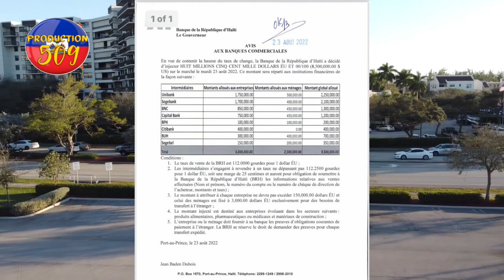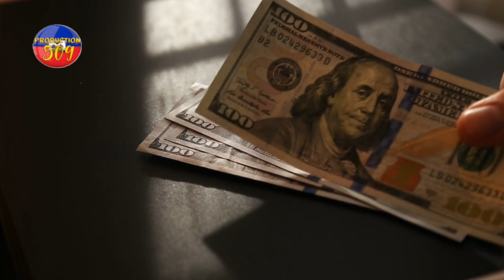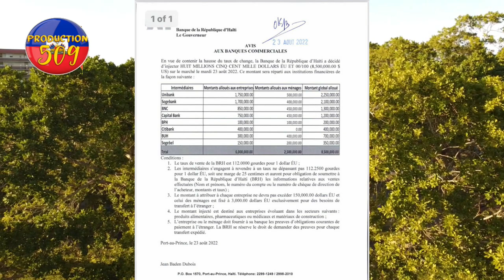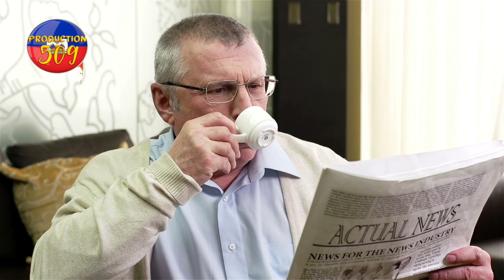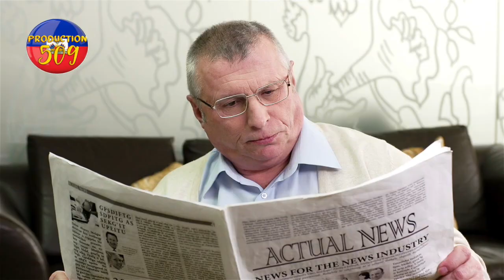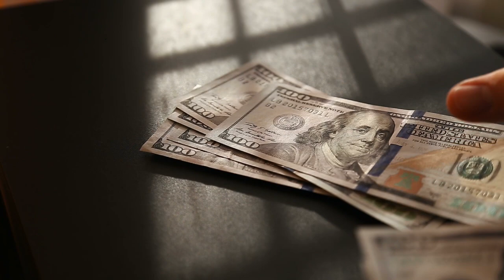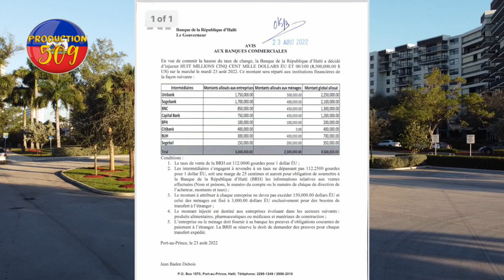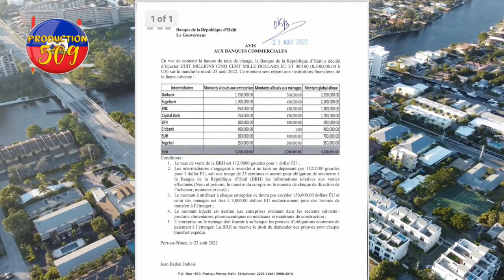lanmo 100 jou kap fe krey tomazo ak yon jen fi 22 lane nan jakmel lapolis touye 5 moun pou granmesi